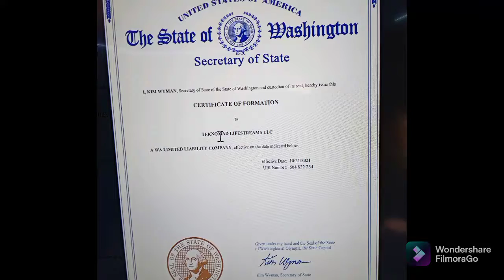Ball feat. dog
also a photoslide show showing the most recent skull painting of the deer skull...
 dog named Skully